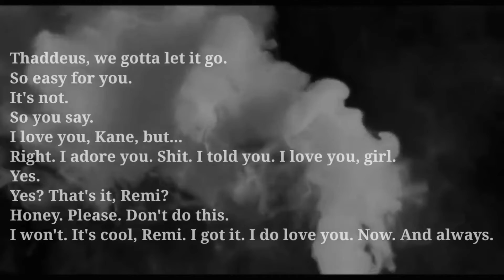"You're not comin' with me?"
Thaddeus Kane and Georgette Remington are bestselling authors, signed to Write Way Books, the Black fiction imprint of big four publisher, Hartford House Press. Equally passionate about their writing endeavors, they delve into a steamy affair, and ultimately found a strong bond built on their creativity and forged through the passion of their pens.

While Georgette is obviously smitten by Thaddeus and Thaddeus is digging his newfound muse, he hesitates evolving their relationship, feeling financially inadequate to foster Georgette's big vision for her future. They bob and weave, inside the ring of their love affair, each protecting their hearts from what is clearly a Love TKO.

When Thaddeus finally decides to knock Georgette off her feet with a proposal, Georgette has already made up her mind to step back from their relationship and they go their separate ways.

Time passes. They live their lives, building families, careers and their own personal empires. But what happens when Thaddeus unwittingly signs to Dominion Publishing, where Georgette is Chief Operating Officer with her husband Hiram Rivers serving as CEO? A racy, righteous reunion-rendezvous is what happens, bringing up repressed emotions, wayward wishes, deferred dreams, and unrealized regrets, a tumultuous journey that leads Thaddeus and Georgette down a path, into the final fight for love.  Who will walk away with the title, Heavyweight Champion Of Her Heart? Who will be the Undisputed Captain Of Her Soul?